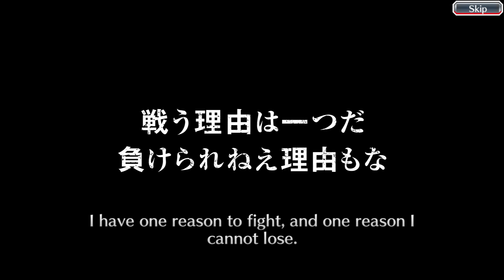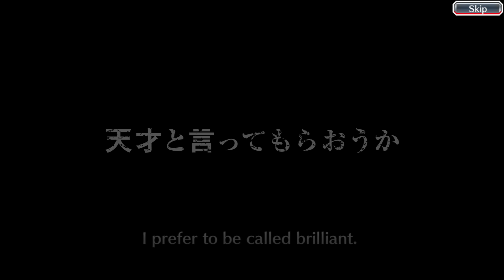Bleach: Brave Souls Gameplay 19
Bleach: Brave Souls Anime Game. Join Ichigo and his team to take on the Hollows. Tons of characters to unlock. There are many battles to take part in. When you play in story mode you get help from other players to defeat the boss. Max level that can be reach is 200. The game gives you a lot of rewards to start with.

Note:
This game was played on a laptop with an android emulator. The laptop has Windows 10 OS and the Emulator is 64 bit . Enjoy playing games and have fun.